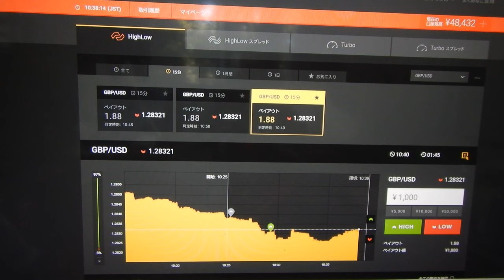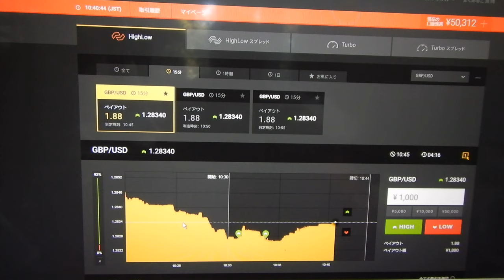５４０７２円に増。この投資戦略方法が通用するまでに１００兆円稼ぎます、バイナリーオプションだけでなく株やＦＸにも対応します。